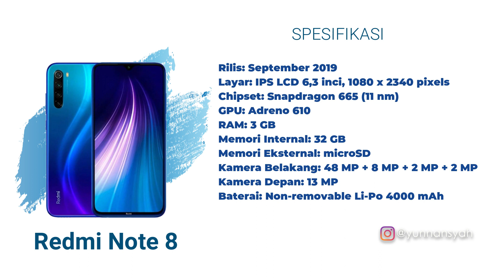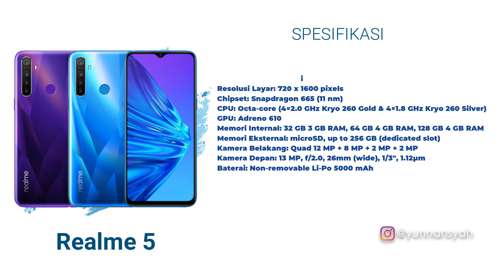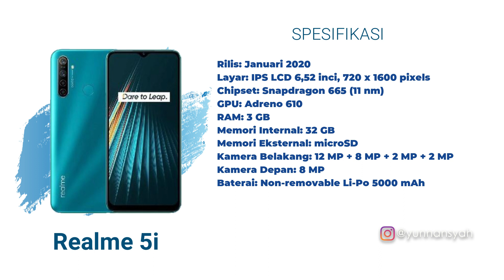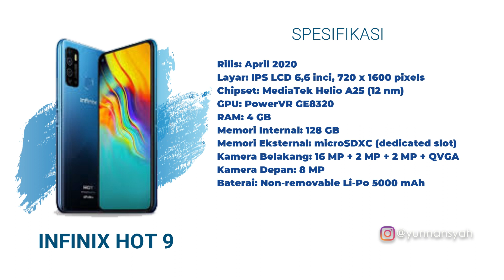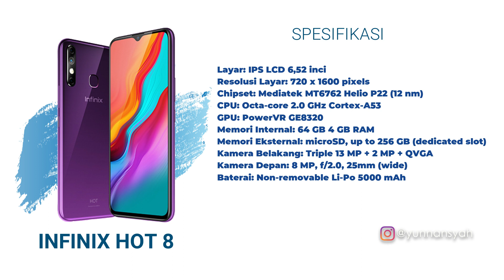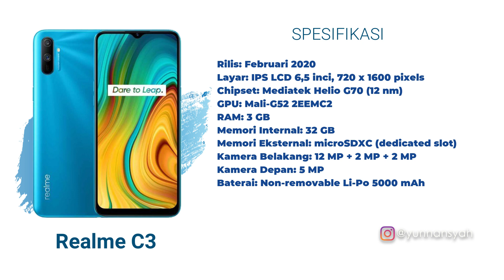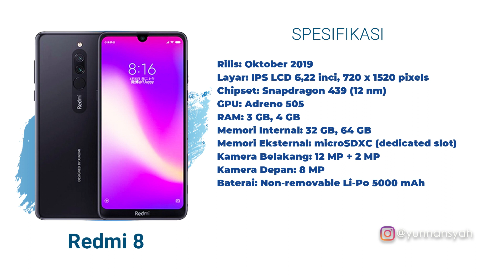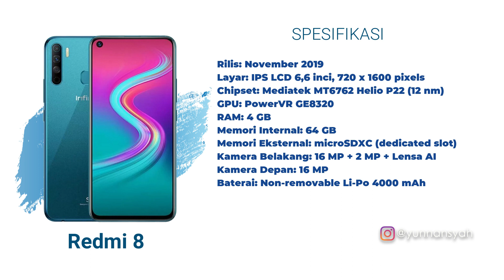REKOMENDASI 10 HANDPHONE 1 JUTAAN TERBAIK JUNI 2020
Daftar Hp 1 jutaan terbaik 2020

hp 1 jutaan 2020
hp 1 jutaan ram besar
hp 1 jutaan ram 3
hp 1 jutaan terbaru
hp 1 jutaan gaming
hp 1 jutaan ram 4
hp 1 jutaan kamera terbaik
hp 1 jutaan spek dewa
hp 1 jutaan terbaik
hp 1 jutaan april 2020
hp 1 jutaan android
hp 1 jutaan android 10
hp 1 jutaan ada nfc
hp 1 jutaan amoled
hp 1 jutaan asus
hp 1 jutaan anti lemot
hp 1 jutaan anti air
hp 1 1 jutaan
hp 1 1 juta
hp.1 jutaan
hp 1 jutaan buat game
hp 1 jutaan bagus
hp 1 jutaan buat pubg
hp 1 jutaan bekas
hp 1 jutaan baterai awet
hp 1 jutaan baru
hp 1 jutaan bagus 2020
hp 1 jutaan bisa main pubg
hp buat game 1 jutaan
hp buat gaming 1 jutaan
hp buat pubg 1 jutaan
hp buat game 1 jutaan 2018
hp 1 jutaan cocok untuk gaming
hp 1 jutaan chipset snapdragon
hp 1 jutaan cocok buat gaming
hp 1 jutaan canggih
hp 1 jutaan kamera bagus
hp 1 jutaan kebawah